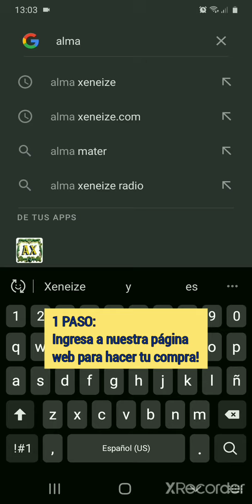video GIF card